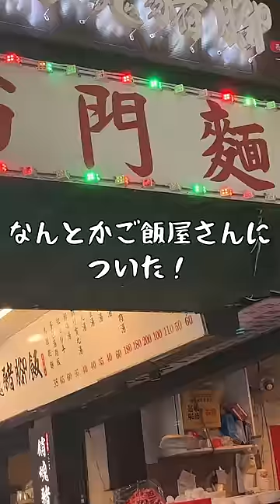【どうして？】何やってもあかんぼっち台湾旅行vlog